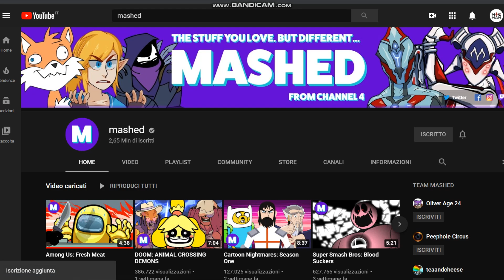Among Us: Fresh Meat [ITA]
"Io non ti ti dico un ca-- Aspetta siamo solo in tre!"